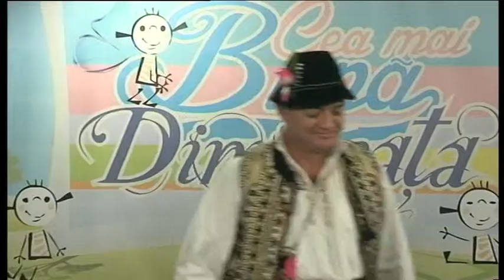Sa radem cu Todorut ep. 108